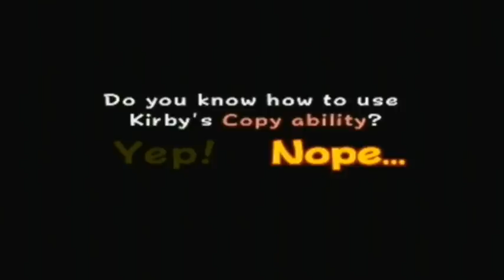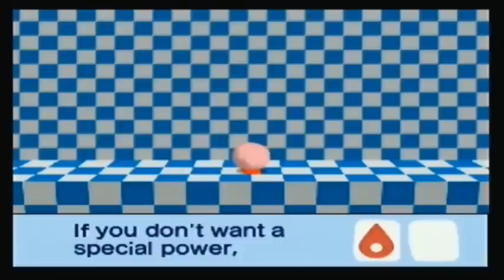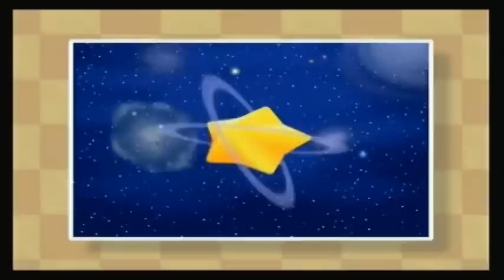Let's Play Kirby 64 The Crystal Shards Episode 1 - This Was Slightly Unexpected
And so begins a short LP to basically fill in the time before Fire Emblem arrives, but I wouldve done this game either way. Co-Starring Sakura1Irving!